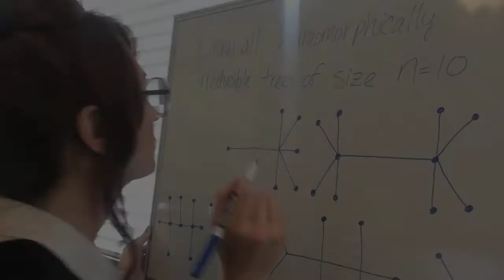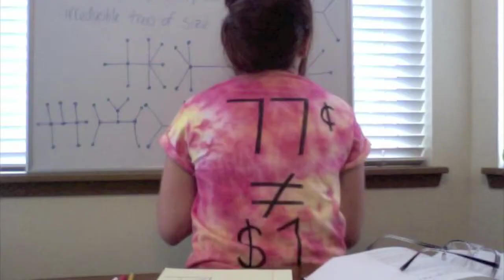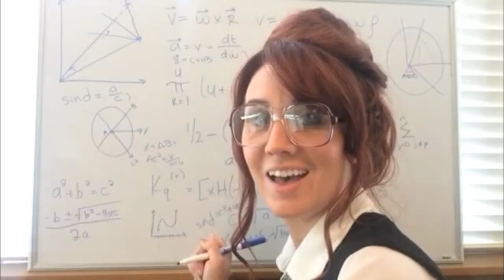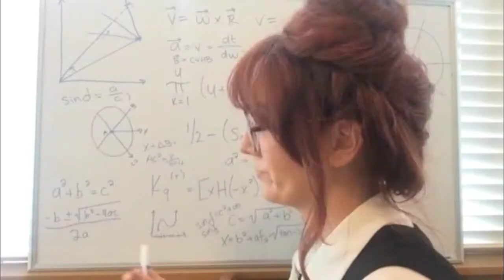DJ Cantelope - Lady Math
Hey girls, math got you down?